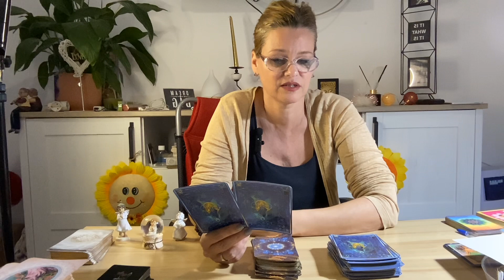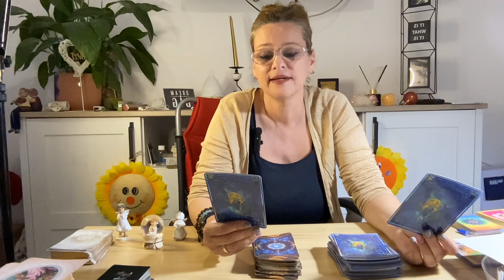GEMENI.Bine ca și-a găsit pe altcineva pt ca va da posibilitatea sa Cunoașteti pe altcineva curând